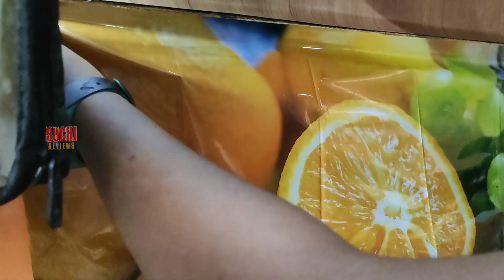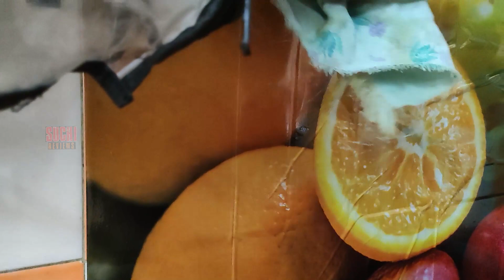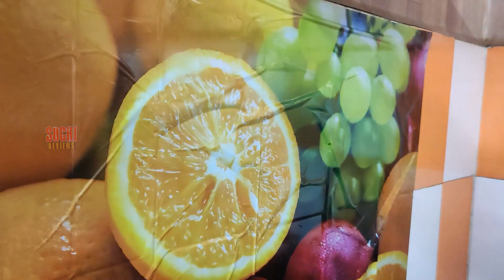How to paste Kitchen oil proof wallsticker | Kitchen Oil Proof Wallsticker யை எப்படி ஒட்டுவது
SUCHI REVIEWS நிகழ்ச்சிகளில் நீங்கள் பங்குபெற எங்களை தொடர்பு கொள்ளுங்கள். உலகத்திற்கு உங்களை தெரியப்படுத்துங்கள்.
தொடர்பு கொள்ள :-
MEDIA 1 TV MADURAI : 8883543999